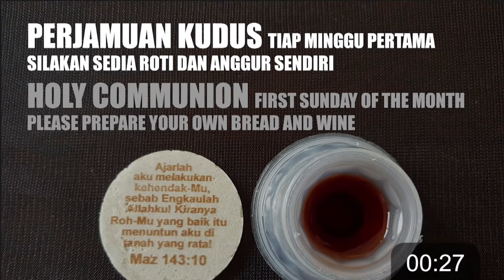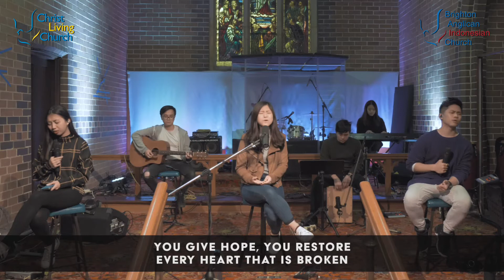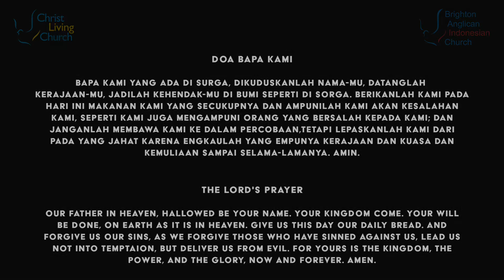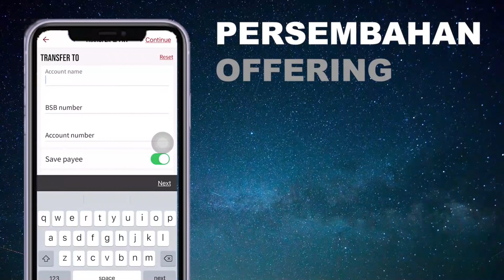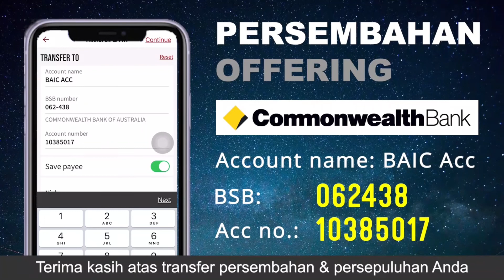Kebaktian Online BAIC Sydney - Rendah Hati - Ps. Agus Rahardja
2020 Juli 19

Share bagikan video kotbah online ini sebagai berkat kepada keluarga atau teman Anda

Bagi yang tergerak untuk memberikan persembahan, bisa dilakukan melalui transfer ke rekening berikut ini:
Commonwealth Bank
Account name: BAIC Acc
BSB : 062438
Account no.: 10385017